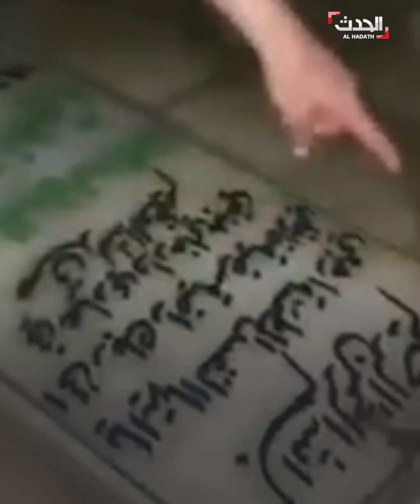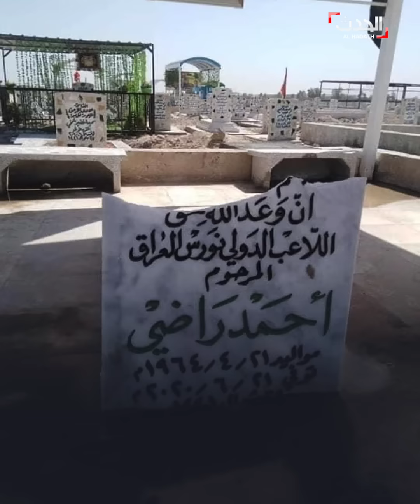تحطيم شاهد قبر نجم المنتخب العراقي أحمد راضي يثير الغضب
اعتداء على قبر نجم المنتخب العراقي الراحل أحمد_راضي يثير موجة غضب في العراق ويتصدر مواقع التواصل